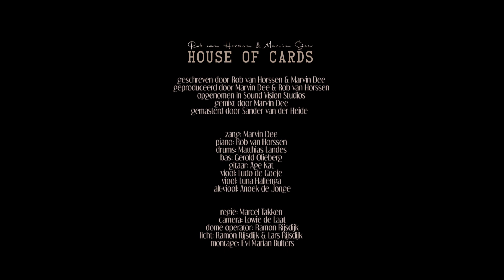Rob van Horssen & Marvin Dee - House of Cards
HOUSE OF CARDS OFFICIAL VIDEO

Kijk op om de CD "House of Cards" is te bestellen, alle opbrengsten gaan naar Stichting ALS!

geschreven door Rob van Horssen & Marvin Dee
geproduceerd door Marvin Dee & Rob van Horssen
opgenomen in Sound Vision Studios door George Konings
gemixt door Marvin Dee
gemasterd door Sander van der Heide

zang: Marvin Dee
piano: Rob van Horssen
drums: Matthias Landes
bas: Gerold Olieberg
gitaar: Age Kat
viool: Ludo de Goeje
viool: Luna Hallenga
alt-viool: Anoek de Jonge

regie: Marcel Takken
camera: Lowie de Laat
dome-operator: Ramon Rijsdijk
licht: Ramon Rijsdijk & Lars Rijsdijk
montage: Evi Marian Bulters